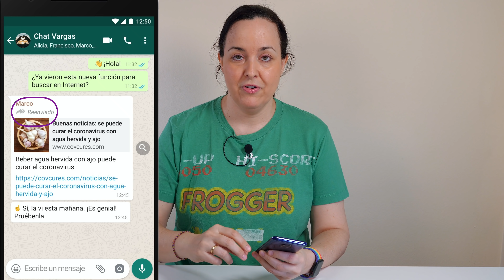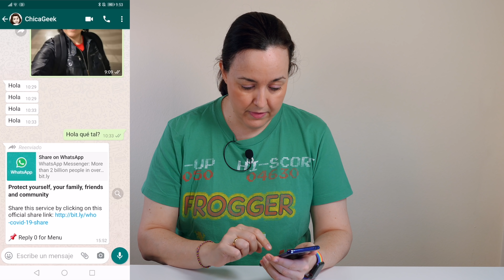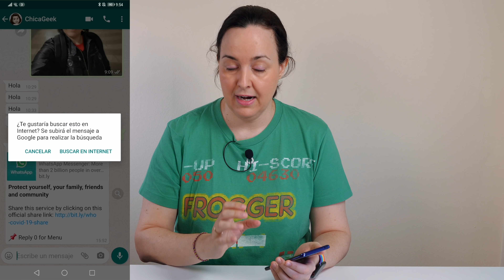¡Que NO TE CUELEN más NOTICIAS FALSAS en WHATSAPP! | ChicaGeek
• Seguramente recibes muchos mensajes reenviados de WhatsApp, algunos de ellos con enlaces a noticias, artículos, etc. Pero, ¿cómo saber si son noticias reales, o simples bulos o fake news?

• Ahora WhatsApp ha integrado una nueva función que puede ayudarte a averiguarlo. Si recibes un mensaje que se ha reenviado muchas veces, aparece marcado con la etiqueta "Reenviado" y el icono de una doble flecha. Y esta nueva utilidad está dedicada precisamente a esos mensajes.

• Verás que al lado de cada mensaje que te llegue de estas características, ahora aparece un icono en forma de lupa que te permite buscar ese mensaje en internet con un solo toque. Así puedes descubrir más información sobre ese mensaje, y saber si es real... o una noticia falsa.

Ten sentido común, sé un poco escéptico e investiga antes de dar por buena cualquier noticia, y reenviarla a todos tus contactos!